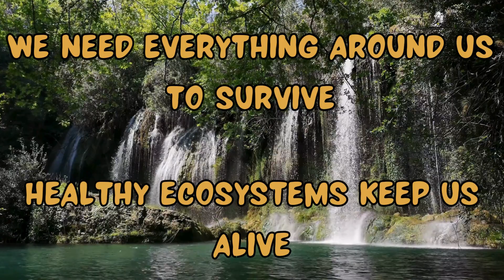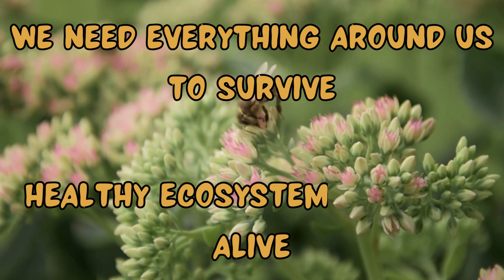It's an Ecosystem song for kids! What is an ecosystem!?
It's an ecosystem, the song!!  Learn about ecosystems with this fun sing along song.